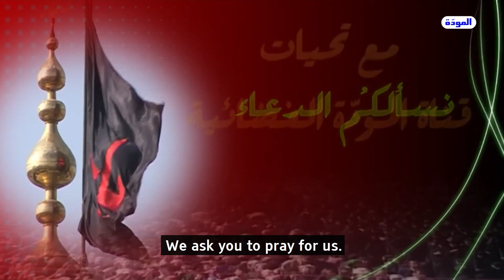Remembering the sons of Muslim Ibn Aqil - Sheikh Al-Ghizzi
This video is an excerpt from the sixth episode of the File of Ashura, the full lecture can be viewed in the following